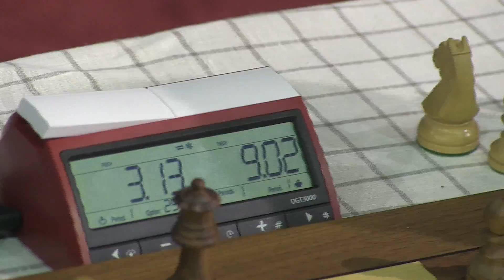2017-06-03 Chertkov M - Bhagat Kush 1-st Cadet World Championship in Rapid (Up 8)